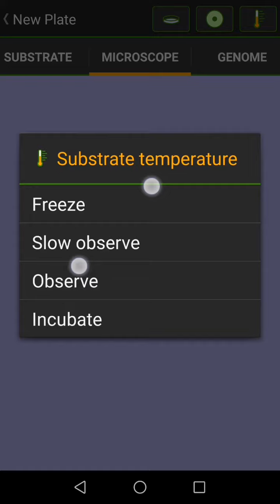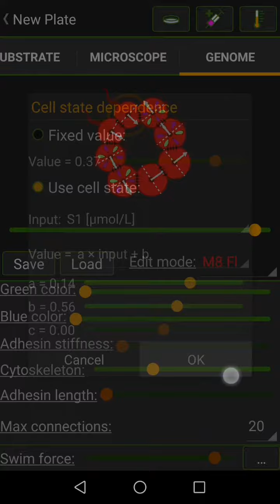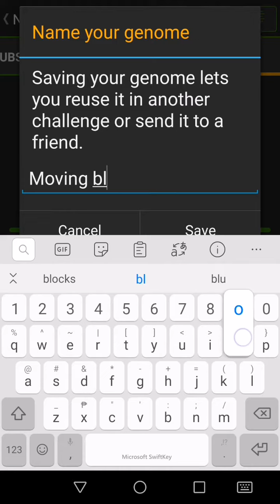Cell lab suggestion - Red blood cells